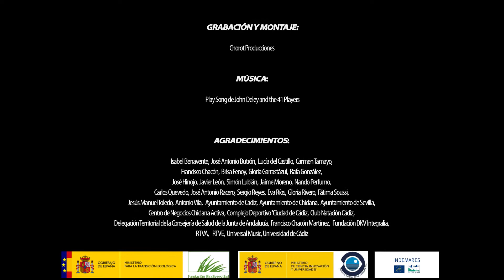Exporting Cádiz - Gloria Garrastázul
Gloria Garrastazul is a gaditan graphic designer. From Capacero, her gaditan studio, she works for very relevant marks at national level.

The documentary film ‘Exporting Cádiz’ belongs to the Project named ‘Cádiz Reflejada’ (Reflected Cádiz), that deals about showing the everydayness of 17 professionals from the región of Cádiz. This people and their companies are pioneers, and very innovative in their own trades, and this is the reason why they have succedeed abroad.

This Project is promoted by the APC, counts on public financing from the regional government, and fights back the negative stereotypes about Cádiz by highlighting the local entrepreneur’s hard work, and how they have achieved to feature in the international market. Talent is a Cádiz mark.